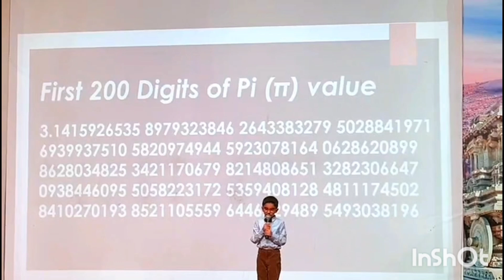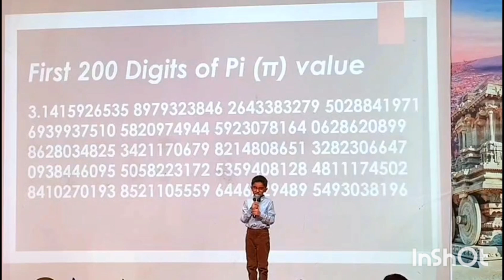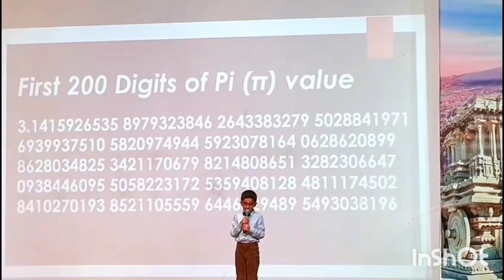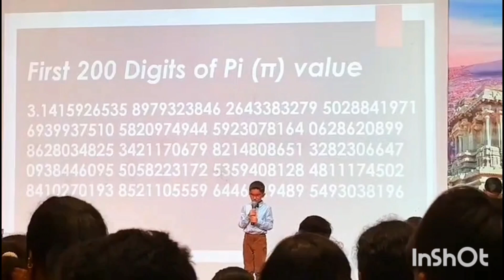200 Digits of Pi Value ISAS Fusion Fest'24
Just a month ago I won hearts reciting first 100 digits of Pi & won the Unique Talent Recognition Inter School Award. And here I am with 200 digits this time. Remember everyone "Learning, improving and training your mind is a lifelong process, we got to keep going" When the going gets tough, the tough gets going!! Cheers!!! ‎@WonderBoy_Amaan